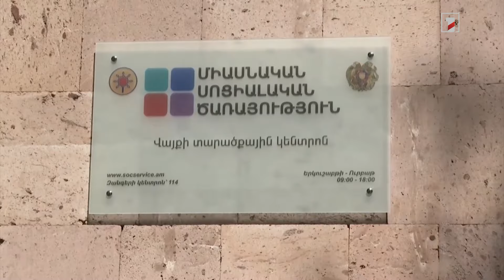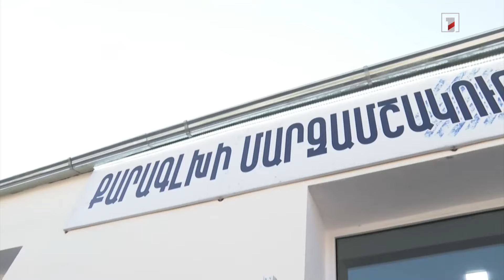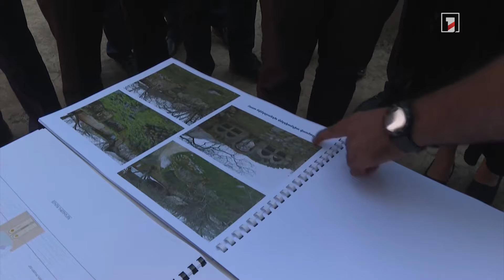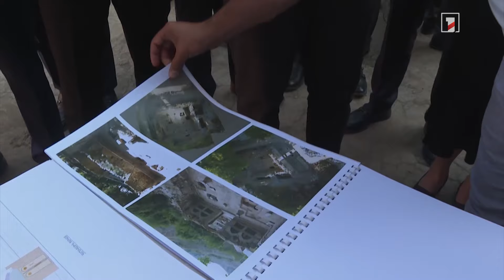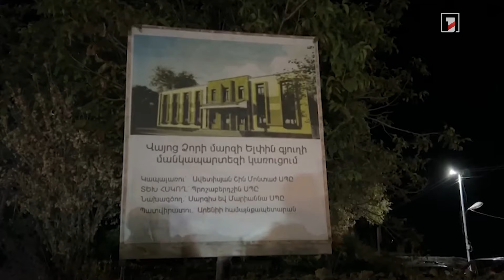«Հարստացեք գիտելիքով, հետո այդ գիտելիքի կիրառմամբ հարստացրեք պետությունը». վարչապետի այցը՝ Վայոց ձոր